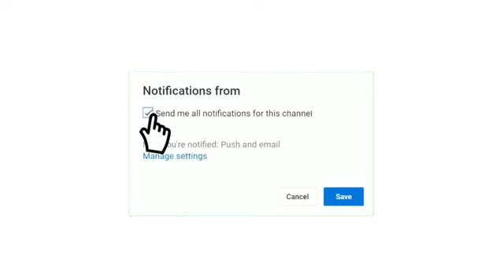prochain match Chabab Belouizdad CRB vs Mouloudia wehran MCO